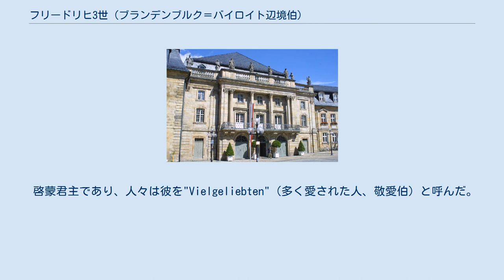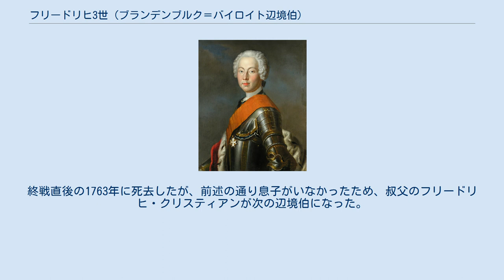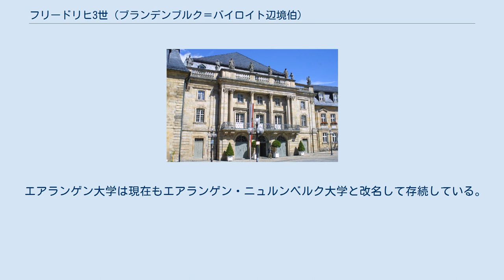フリードリヒ3世 (ブランデンブルク＝バイロイト辺境伯)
ホーエンツォレルン家ブランデンブルク＝バイロイト系
フリードリヒ3世・フォン・ブランデンブルク＝バイロイト（Friedrich III. von Brandenburg-Bayreuth、1711年5月10日 - 1763年2月26日）は、フランケン地方バイロイト侯領の辺境伯。
ゲオルク・フリードリヒ・カールの子。
 啓蒙君主であり、人々は彼を"Vielgeliebten"（多く愛された人、敬愛伯）と呼んだ。
一般の庶民にも人気があり、当時の尺度において、まさに愛された君主であった。
彼は、バイロイト宮廷に学問と芸術をもたらし、多くの建築の施主となった。
しかし、そのために財政が大きく傾くことになる。
 1731年に同族・ホーエンツォレルン家のプロイセン王女ヴィルヘルミーネ（フリードリヒ大王の姉）と結婚した。
この結婚により、娘のエリーザベト・フリーデリケ・ゾフィー（ヴュルテンベルク公カール・オイゲン妃）が生まれた。
1758年にヴィルヘルミーネが亡くなった後、ブラウンシュヴァイク＝ヴォルフェンビュッテル公カール1世とヴィルヘルミーネの妹フィリッピーネ・シャルロッテの娘（つまり先妻の姪）ゾフィー・カロリーネ・マリーと再婚したが、彼女との間に子は無かった。
 フリードリヒは一般教育や専門教育を享受し、カルヴァン派のジュネーヴ大学で8年間学んだ。
 バイロイト辺境伯歌劇場正面 この大変に学識豊かな辺境伯は、芸術や学問に理解を示し、1742年に辺境伯宮廷の官立の大学をバイロイトに創設した。
この大学は翌1743年にエアランゲンに移転した。
彼はさらに、1756年にバイロイト芸術アカデミーを創設、1744年から1748年にかけて豊かな装飾に彩られたバロック建築のバイロイト辺境伯歌劇場を建設している。
この他にも、今に残る多くの建築や施設が建造された。
太陽の神殿を持つ新エレミタージュ宮殿の建設を含むエレミタージュの改造および拡張（1749年 - 1753年）、旧宮殿が焼失した後の宮殿庭園付きの新宮殿の建設（1754年）、新宮殿にはヴィルヘルミーネの死後に、いわゆるイタリア館が増築された。
 フリードリヒはフランケン帝国クライスの長官であったが、オーストリアとプロイセンの戦いに自国が巻き込まれることがないよう努力し、成功した。
七年戦争でもこの姿勢は変わらず、主にヴィルヘルミーネを介して大がかりな調停工作を行い、七年戦争終結のきっかけを作った。
終戦直後の1763年に死去したが、前述の通り息子がいなかったため、叔父のフリードリヒ・クリスティアンが次の辺境伯になった。
 エアランゲン大学は現在もエアランゲン・ニュルンベルク大学と改名して存続している。
この大学の名前の一部「フリードリヒ」は、彼にちなんでいる。